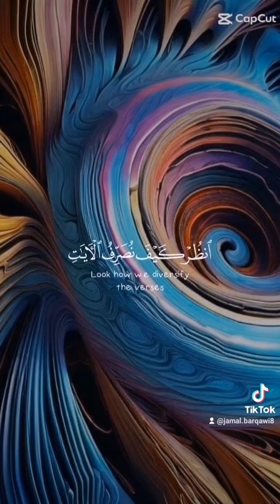قصةفتاةجميله من اسرةفقيره ملتزمةبدينها#الاشتراك